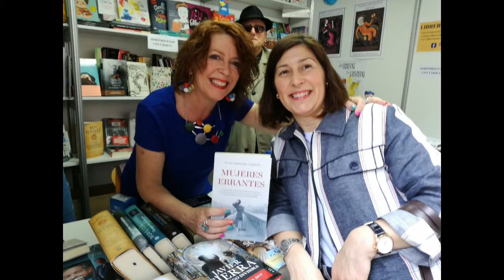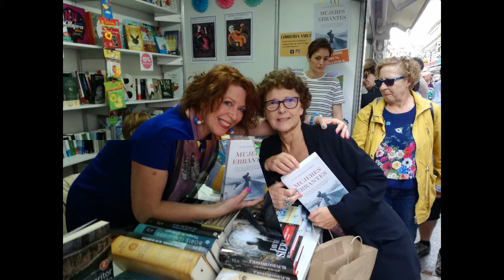FeLiX18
Firma de libros en la feria del Libro de Xixón 2018